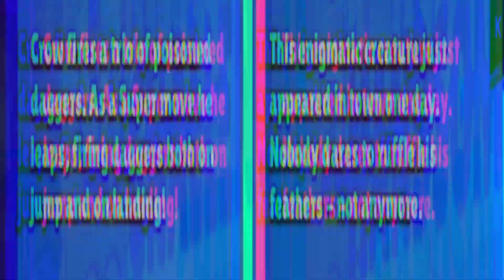Brawl Stars : Upcoming Changes | deep sea brawl Environment, New maps, otis and more!!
brawl Stars

on Mighty KOT youtube channel 🥰